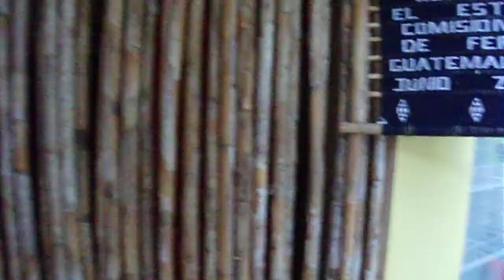Searching For Lodging - El Paraiso Hotel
Searching For Lodging.  El Paraiso Hotel about 150 miles SE of Tikal in Guatemala. The place ended up being a house and the owner showed up and still offered me to stay.  Had no wi fi so I decided to head back to the town of Rio Dulce and get a hotel there.

Greg Ramos
Learn About Extended Travel: